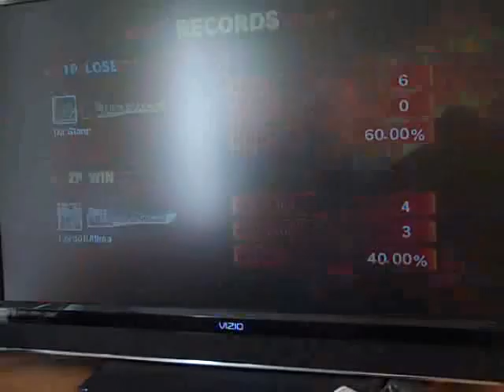Stang vs LordofUltima Pt. 11.avi